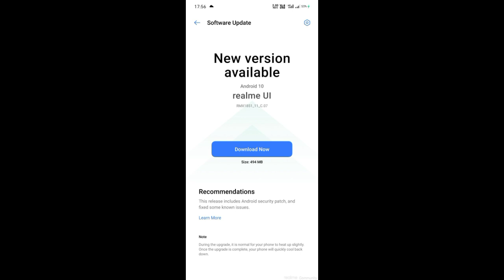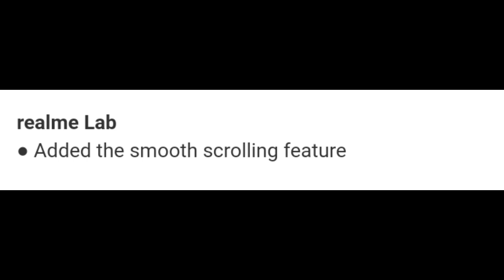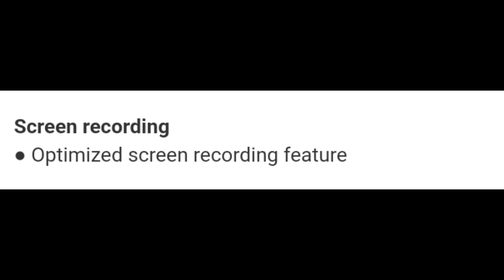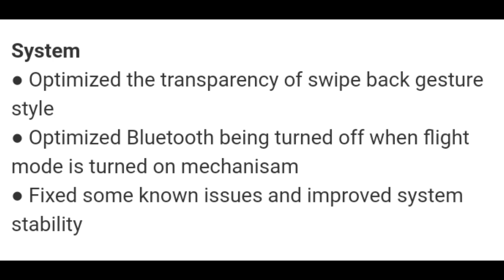Realme 3 Pro New Update C.07 | Realme 3 Pro July 2020 Update ~ RJ 🥰🌼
Realme 3 Pro New Update C.07
Realme 3 Pro New Update July 2020
Realme 3 Pro July Update